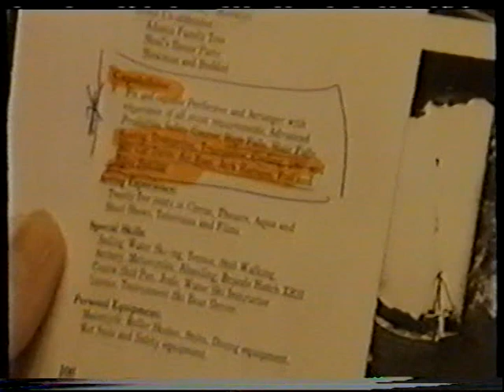Mike Potter ShowReel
Mike Potter's Stunt Showreel.